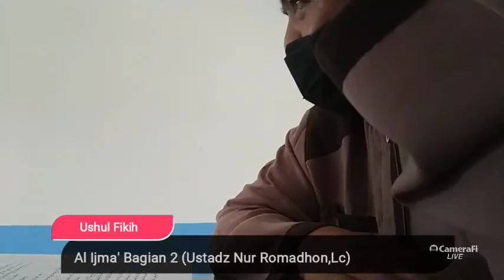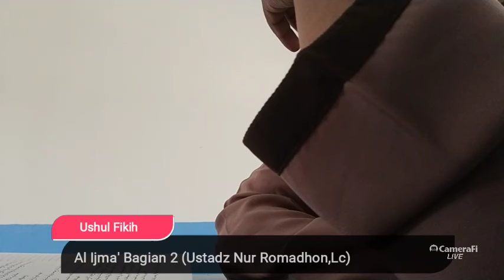Ushul Fikih/Al Ijma' bagian 2/Nur Romadhon, Lc